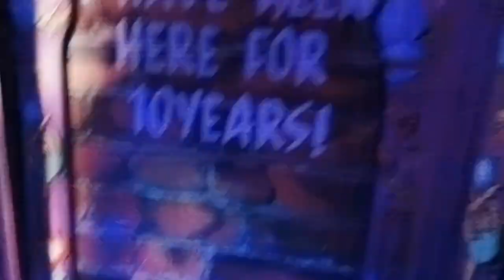কিমান খন যে দুৱাৰ যেনে তেনে ওলালো/ Nicco Park kolkata